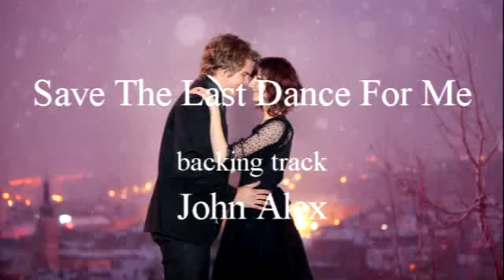Save The Last Dance For Me backing track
Backing track, uptempo, key of A.